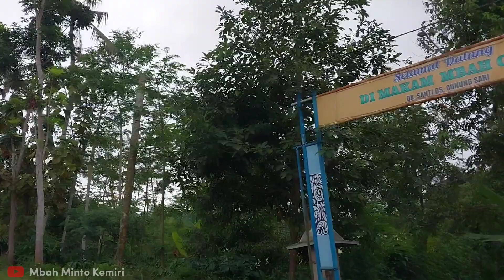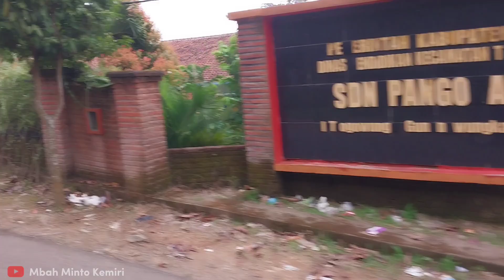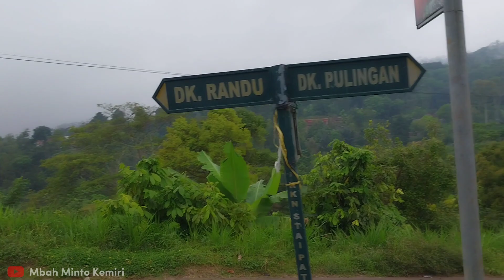PESONA ALAM DESA GUNUNG SARI - TLOGOWUNGU - PATI - JATENG